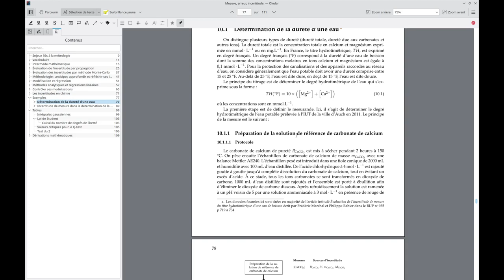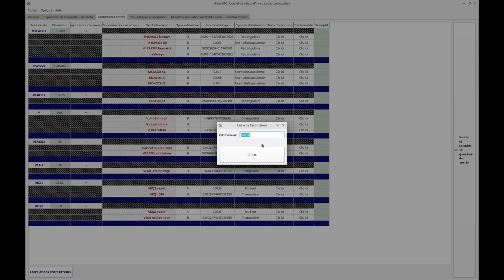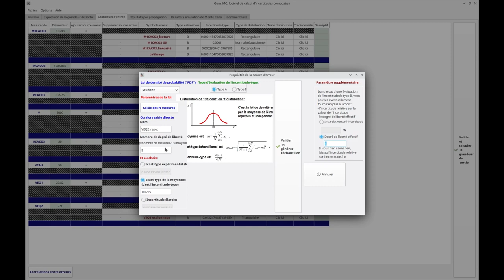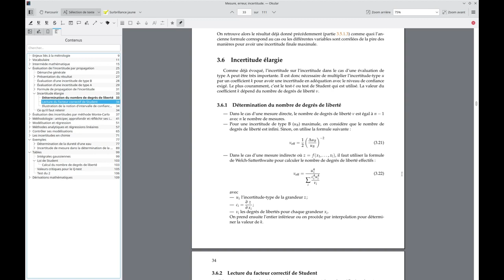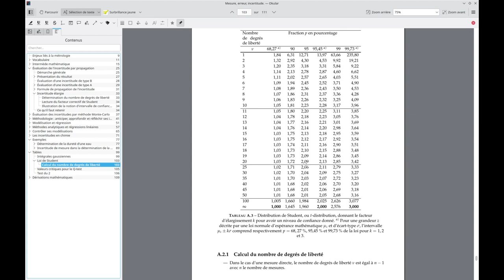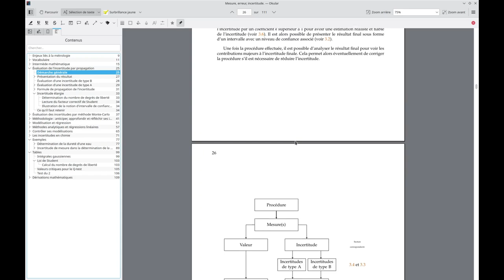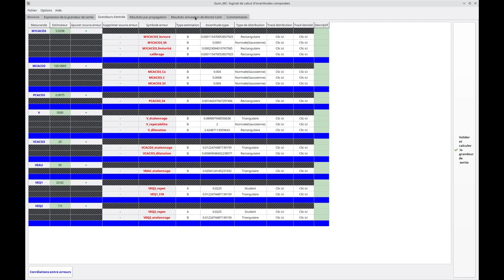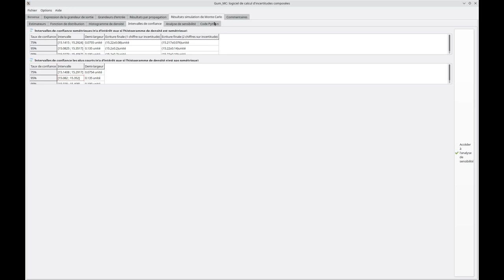Gum MC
• 0:00 Introduction
• 2:58 GUM_MC
• 4:25 sources d'incertitudes
• 4:54 type B
• 7:11 type A
• 8:25 degré de liberté effectif
• 9:32 méthode par propagation
• 9:51 hypothèse gaussienne
• 14:09 hypothèse student
• 18:27 analyse des contributions
• 24:50 Méthode Monte-Carlo
• 29:28 comparaison propagation/Monte-Carlo